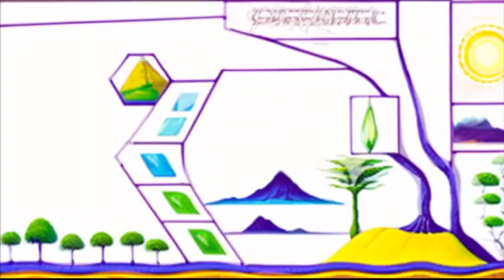Mr Kill Myself - Sewerslvt ▶ ▲ ▼